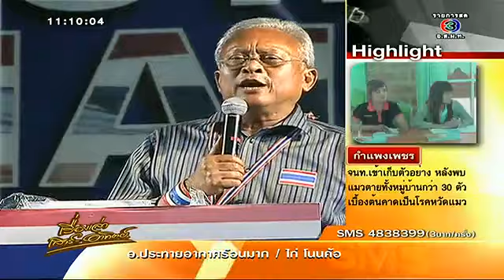'สุเทพ' ถือจังหวะวาเลนไทน์ จัดบอกรักประเทศไทย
▶ Twitter (โฟโล้ ทวิตเตอร์) ▶
▶ Website (เข้าชมเว็บ) ▶
'สุเทพ เทือกสุบรรณ' แกนนำ กปปส. นัดรวมพลใหญ่จัดกิจกรรมบอกรักประเทศไทย วันที่ 14-16 ก.พ.นี้ พร้อมอุบการเคลื่อนไหวปฏิบัติการพิเศษ